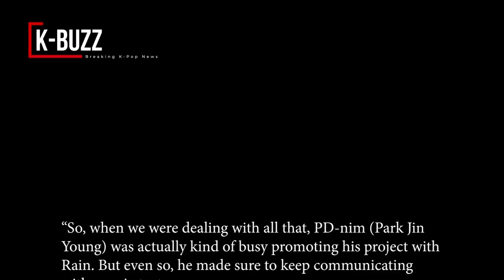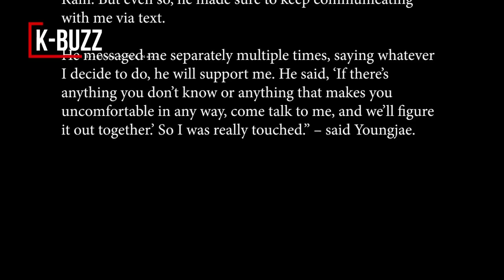GOT7 Youngjae revealed the touching message Park Jin Young sent him when his contract with JYP was..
What did Park Jin Young say to the GOT7 member before the contract ended?